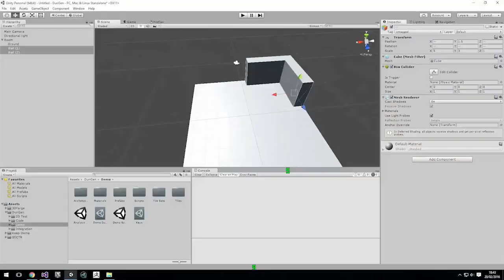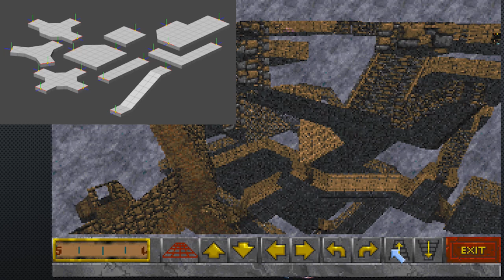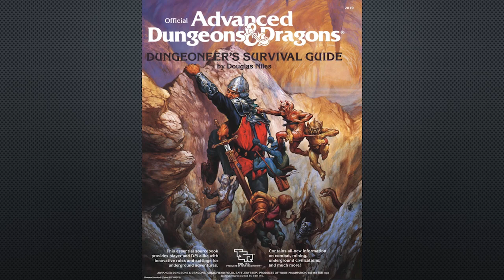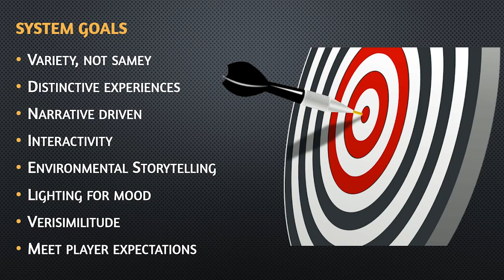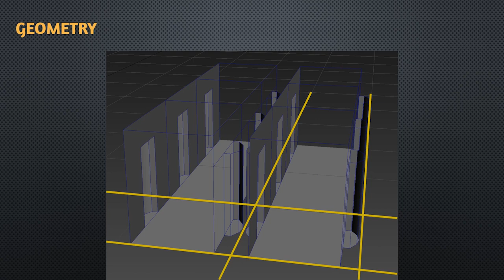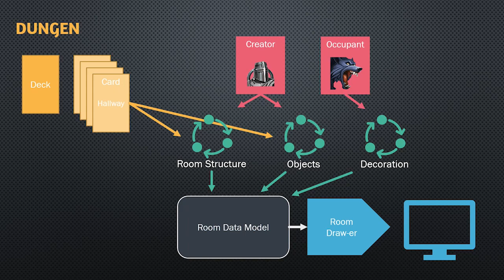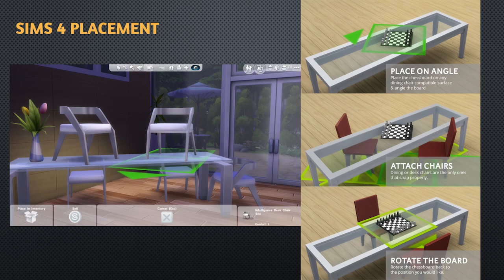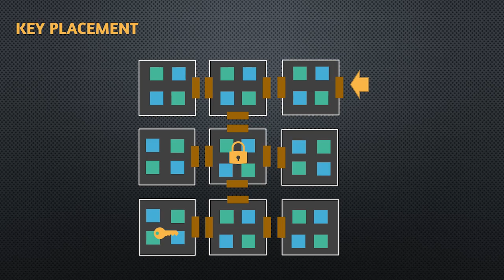Update #99: Generating Believable 3d Dungeons with AI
This week’s update is the presentation I gave at CGDC in Portland, OR Jul 18 2019.  I dive into the unique design constraints of  Archmage Rise’s procedural dungeons, the prototypes and processes attempting to meet those requirements, and how, now, the technology differs from other algorithms of the past.